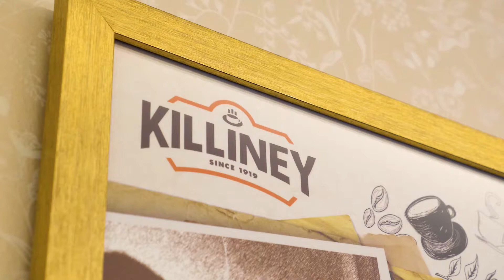An FCS' Production: Killiney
You too, should have a video like this. Engage your target audience with FCS right now!

Tell us your business story today; we’ll turn it into your media asset.

Leave your digital marketing to us, and be prepared to hustle!

Since April till September 2020, we have helped more than 400 SMEs just like Killiney, bringing in More Business by creating the right Content with our very own FCS Productions Team, and using these Media Content to Boost and Ignite their Online Presence through Digital and Social Media Channels with our dedicated team of Experts and Practitioners.

So, ARE YOU ready for MORE Business?